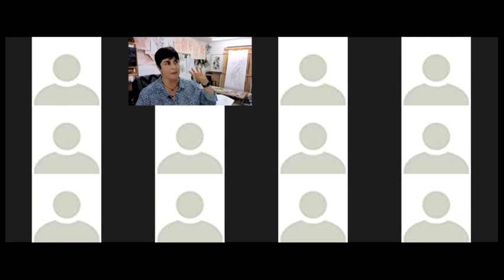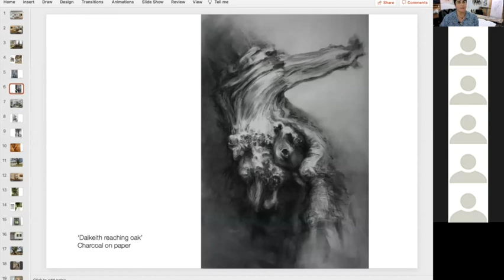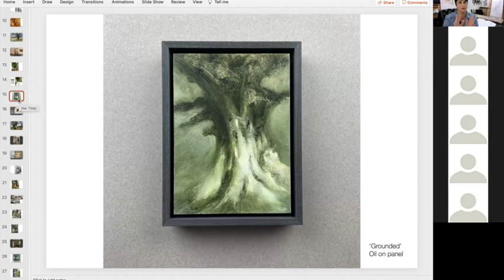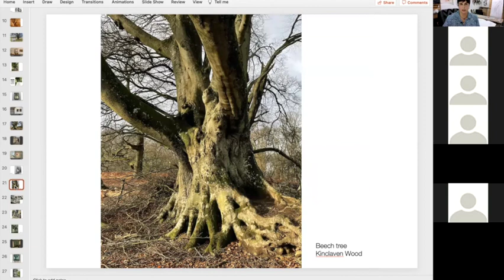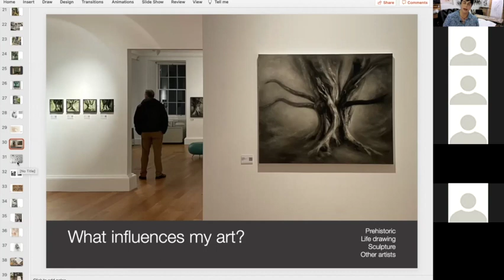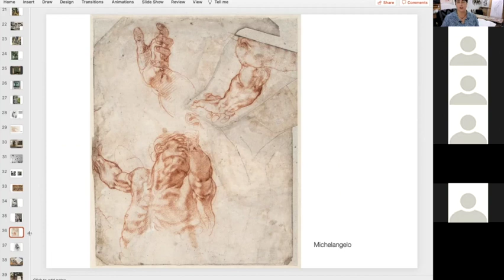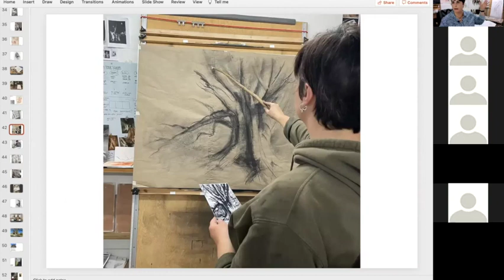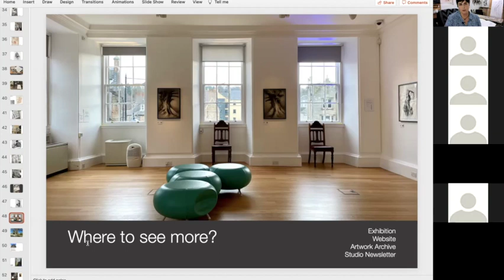Artist Talk for 'Turning Towards the Light'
A studio talk by artist Tansy Lee Moir about her work and the trees which inspire it.